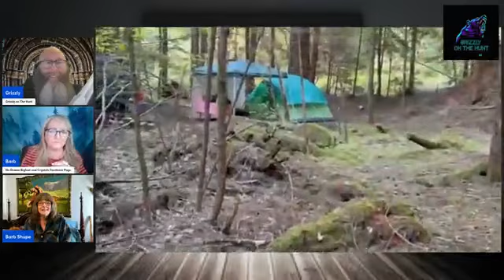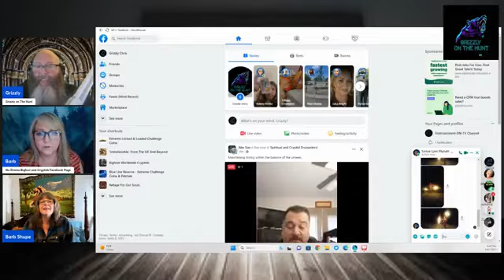Open Door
5/25/23